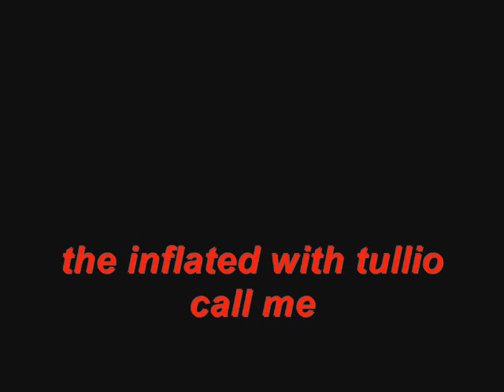the inflated with tullio CALL ME